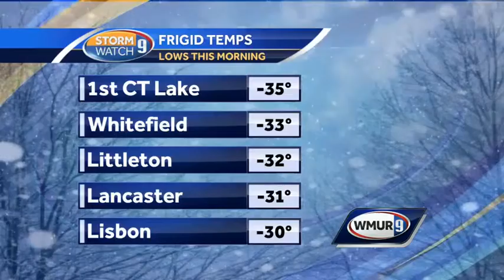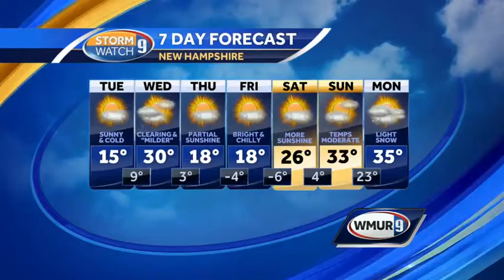Temperatures climb a bit after frigid start